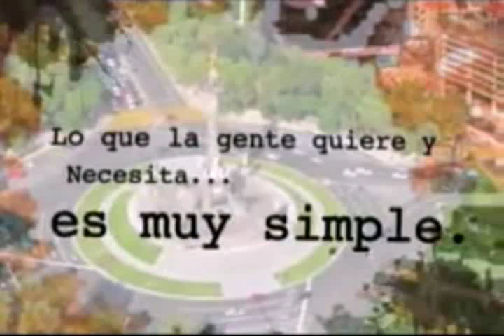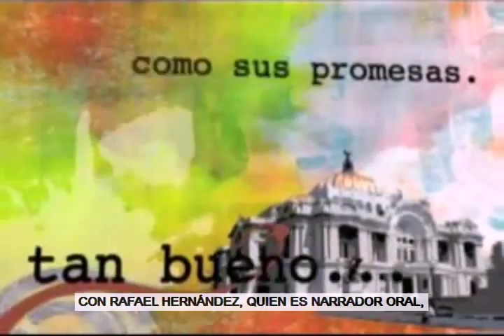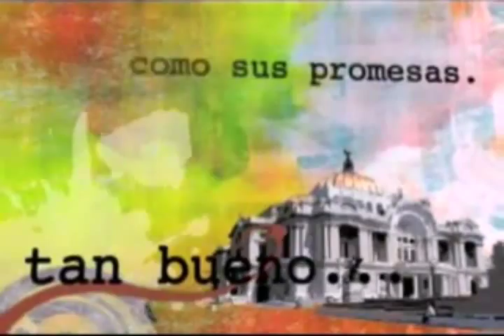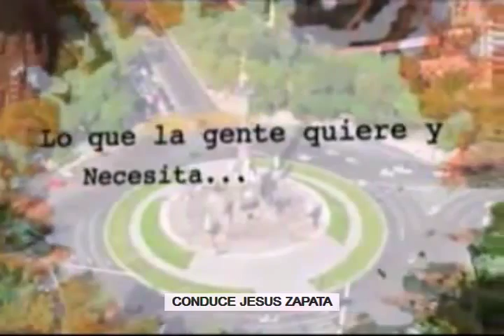GESTION SOCIAL “LAS LEYENDAS DE AZCAPOTZALCO, LA TRADICIÓN ORAL”.10 DE SEPTIEMBRE 2015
CANAL PATRIO PRESENTA SU PROGRAMA "GESTION SOCIAL" CONDUCE JESUS ZAPATA CONTACTO EN mail / CEL 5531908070 CON RAFAEL HERNÁNDEZ, QUIEN ES NARRADOR ORAL, PARTICIPA CON EL TEMA: “LAS LEYENDAS DE AZCAPOTZALCO, LA TRADICIÓN ORAL”.